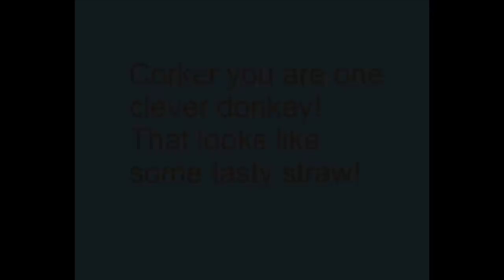Corker's tasty treats - The Donkey Sanctuary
Corker was the 3,769th donkey to join The Donkey Sanctuary family back in 1989. To help give Sanctuary to donkeys like Corker go

The Donkey Sanctuary is an international animal welfare charity, based in the UK, working to protect and care for donkeys and mules since being founded in 1969.